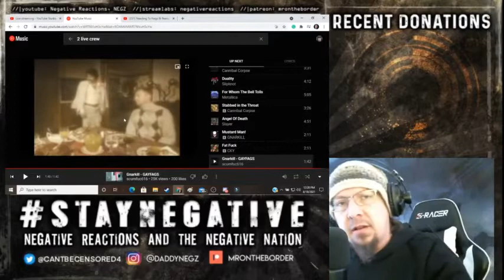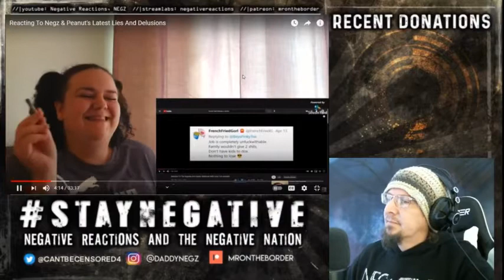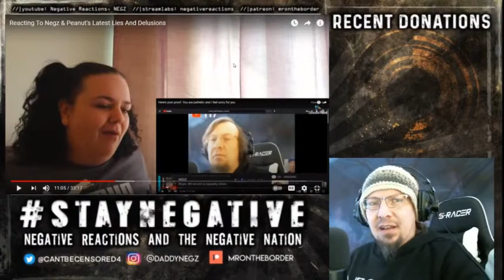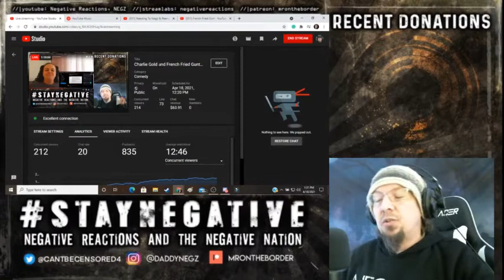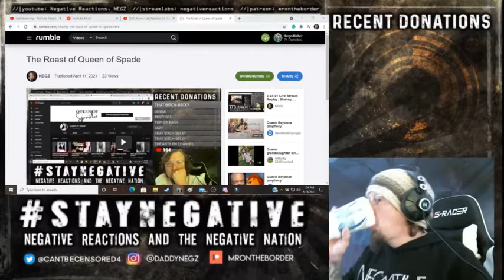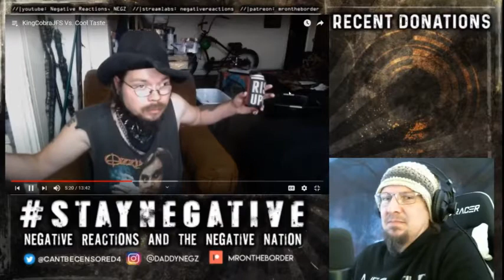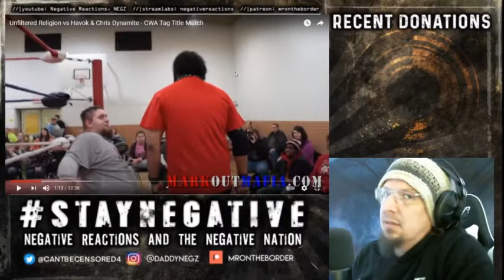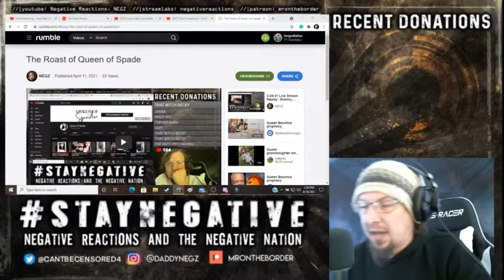4 18 21: Deleted YouTube Stream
The following video was deleted from YouTube and archived to Rumble before full YouTube account deletion.